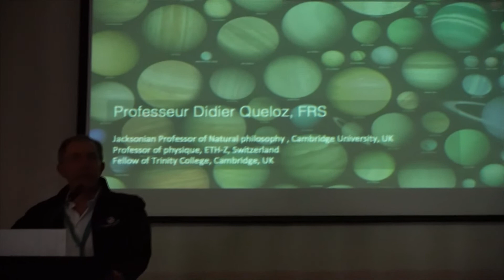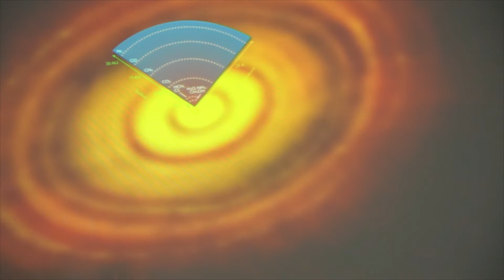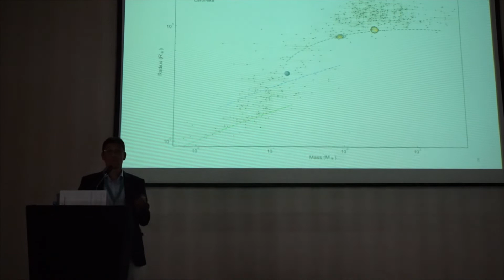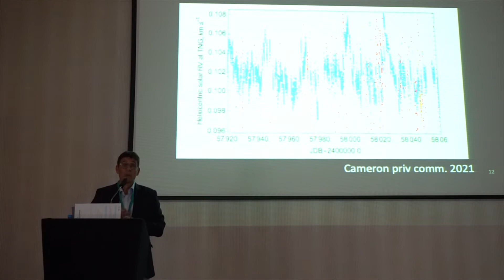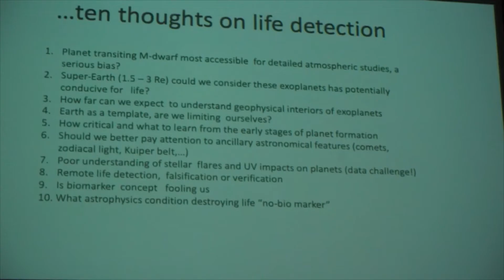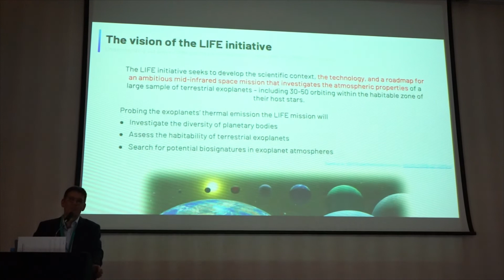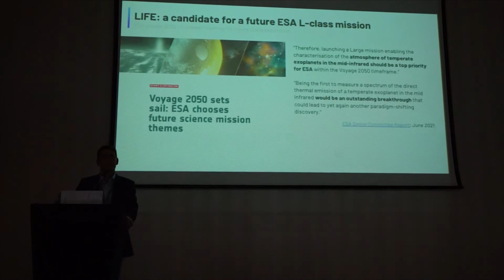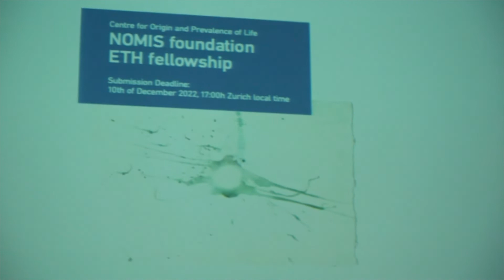Didier Queloz, University of Cambridge | Plenary Talk: Exoplanet Science Overview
Life in the Universe 2022
Sofia, Bulgara